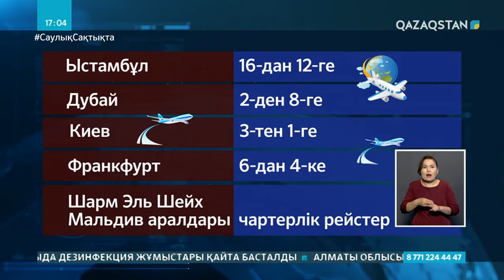21 қазаннан бастап Түркия, БАӘ, Германияға ұшатын әуе рейстері қысқарады